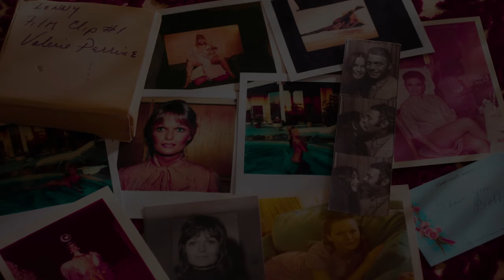From Superman's Love Interest to Hollywood Icon: Valerie Perrine's Journey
Step behind the red cape and into the remarkable life of Valerie Perrine! This captivating documentary delves into the career and personal journey of this legendary actress.
Remember her as the captivating Eve Teschmacher in Superman (1978)? Or perhaps her unforgettable performance as Honey Bruce in "Lenny," a role that earned her an Academy Award nomination and a Cannes Film Festival win?  VALERIE explores these iconic moments and so much more!
We'll go beyond the silver screen to explore Valerie's diverse filmography, including classics like "Slaughterhouse-Five" and "Can't Stop the Beat." But this isn't just a career retrospective. VALERIE offers a glimpse into the woman behind the roles, navigating the complexities of Hollywood and facing personal challenges like Parkinson's disease with grace and resilience.
Whether you're a longtime fan or just discovering her talent, this documentary is a must-see! We'll celebrate Valerie's achievements, explore the untold stories, and be inspired by her strength.
Join us on this journey! Learn about Valerie Perrine's remarkable life and filmography, including lesser-known gems like "Slaughterhouse-Five." This isn't just about Superman (though we'll definitely revisit that iconic role!), it's about the captivating story of a true Hollywood legend.